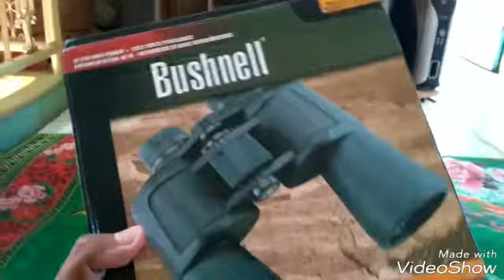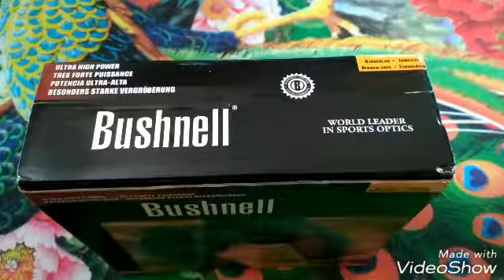Unboxing Binocular Bushnell 10-70x70 Zoom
SPESIFIKASI:
* Pembesaran objek : 10-70x
* Objective lens diameter : 70 mm
* Field of view 78m/1000m @ 10x, 234 feet/1000 yards @ 10x
* Ukuran : 18,1 cm x 18,6 cm x 6,5 cm
* Focus System : Center
* Eye relief : 12 mm
* Exit pupil : 5 mm
* Berat netto : 900 gram
* Berat dengan kotak : 1 kg
* Termasuk tas hitam
* Termasuk petunjuk penggunaan
* Termasuk sebuah kain pembersih lensa (Jika persediaan masih ada)
* Termasuk tali leher (Jika persediaan masih ada)

DESKRIPSI:
Teropong Bushnell ultra high power view merupakan teropong optik yang paling
banyak digunakan. Teropong ini menawarkan 10-70x pembesaran dan 70mm diameter
objek. Lensa yg terlindung penuh dan transmisi pencahayaan superior yang terang
membantu anda untuk melihat segala target dengan jelas. Sistem fokus yang
sederhana dan mudah digunakan, sehingga dapat disesuaikan secara cepat untuk
mendapatkan tampilan/pandangan yang lebih tajam. Feature tambahan termasuk karet
pelindung yang tidak licin sehingga memudahkan anda memegangnya, tali dileher
yang bisa di lepas dan tas teropong sehingga memudahkan membawanya

Setting Teropong supaya fokus
1. Tutup mata/lensa depan kanan lalu lihat dengan mata kiri fokuskan dengan cara
memutar "putaran yang ditengah" sampai fokus
2. Buka tutup lensa depan/mata kanan dan tutup mata/lensa depan kiri lalu lihat
dengan mata kanan fokuskan dengan cara memutar "putaran yang ada didekat mata
kanan" sampai fokus tapi jangan memutar "putaran yang ditengah"
3. Kemudian buka semua mata/lensa depan dan pandangan terlihat fokus bukan
4. Untuk kemudian jika ingin merubah fokus maka gunakanlah "putaran yang tengah